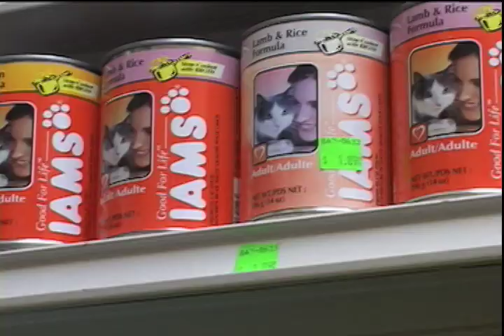lucky dog pet shop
commercial for lucky dog pet shop